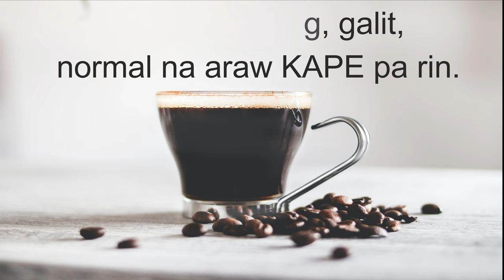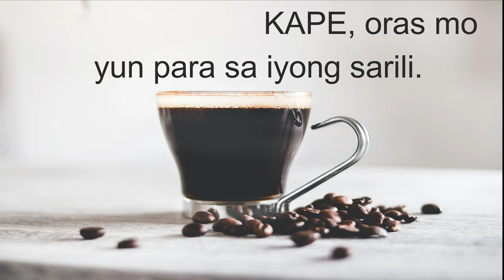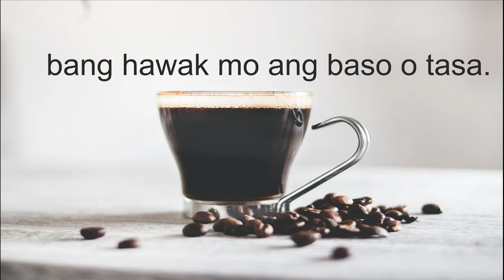KAPE | BLU | BOW-LEGGED UNSEENZONE ( by: Venus Pagtakhan Religioso)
Photo by dominika-roseclay from Pexels
Photo by Victor Freitas from Pexels
New Dawn - Vendredi
Until You're Gone Forever - Johny Grimes
Kape
CTTO :Venus Pagtakhan Religioso